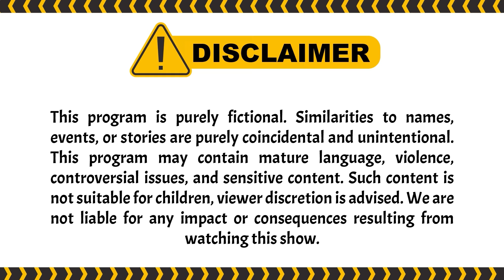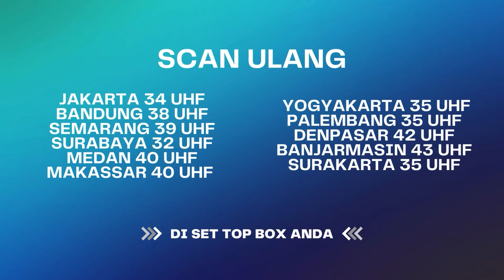Mencintai Dua Orang Sekaligus Itu Menyakitkan ... | Bawang Putih Berkulit Merah ANTV Eps 142 (5/6)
000004
004048